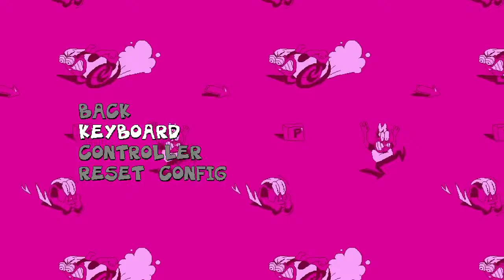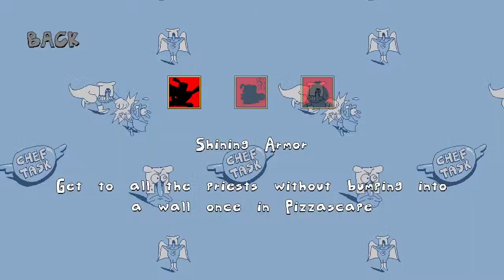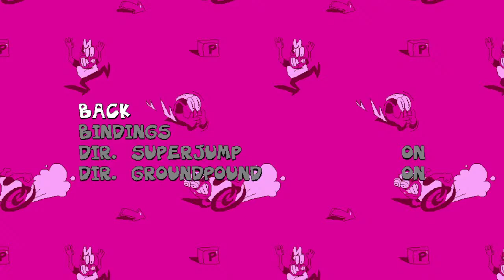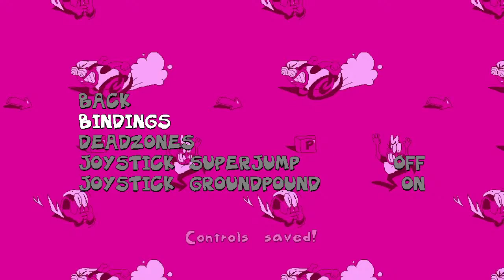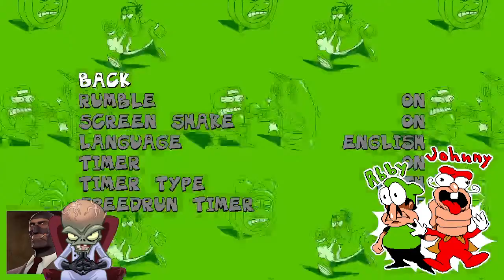Ultrakill and Pizza Tower Combo Stream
baby's first chargeback: